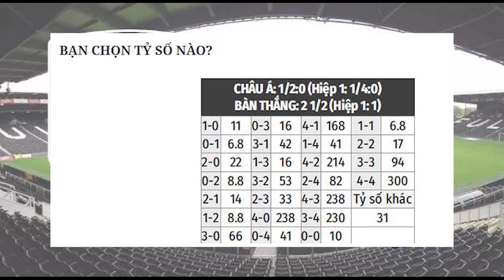Nhận định Soi Kèo bóng đá Fulham vs Tottenham, 1h00 ngày 5/3,đá sớm vòng 33 Ngoại hạng Anh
Chiến thắng trước Fulham hôm nay sẽ giúp Tottenham lần đầu tiên trong năm 2021 thắng 2 trận liên tiếp tại Premier League. Với cá nhân Harry Kane, được gặp đối thủ yêu thích nhất sự nghiệp quả là cơ hội tuyệt vời để anh giải toả.. Cập nhật thông tin trước trận đấu, tỷ lệ kèo, cảm ơn các bạn đã quan tâm theo dõi